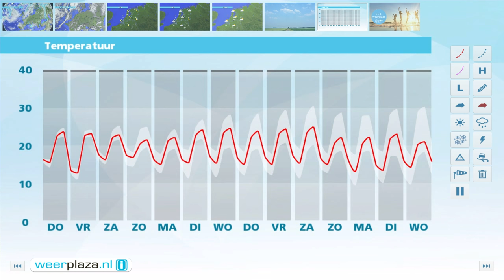Weerbericht voor woensdagmiddag: morgen lokaal een bui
Vanavond is het vrij helder. Vannacht trekken wolkenvelden het westen van het land binnen. Het koelt af naar 11 tot 15 graden. Morgen zijn er wolkenpartijen met vooral in het zuidoosten mogelijk een bui. Van het westen uit breekt de zon geregeld door en blijft het in de middag droog. Het wordt 22 graden.